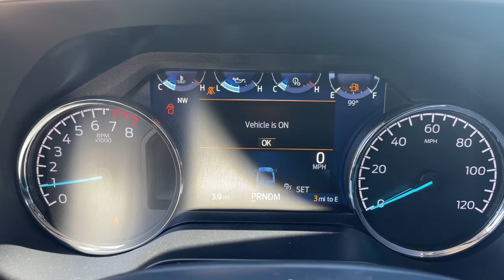2022 Ford F-150 Milford, Mendon, Worcester, Framingham MA, Providence, RI T22-617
Oxford White New 2022 Ford F-150 available near me in Milford, Massachusetts at Imperial Ford. Servicing the Mendon, Worcester, Framingham MA, Providence, RI area.

Imperial Ford
18 Uxbridge Rd